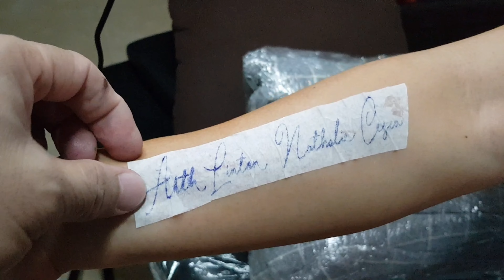Children's Name Tattoo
Tattoo